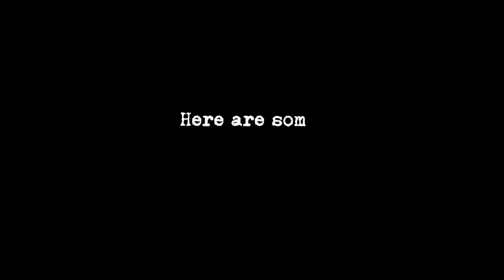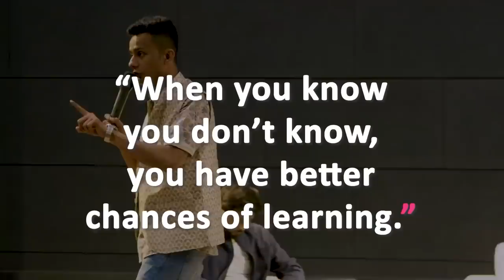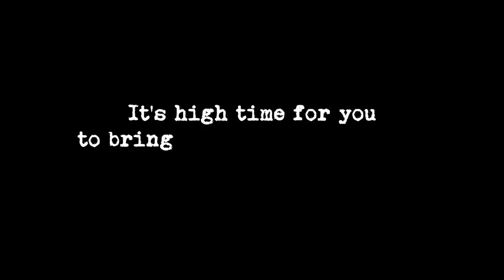Konsa kaam chhota hota hai?| Parul University Inspirational speech | Prafull Billore | MBA CHAI WALA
Parul university has such brilliant young minds and it was an honour to speak with them.
Here I spoke about how krishna said that ‘koi kaam hhota ni hota’. Aap mehnat krne pe focus kro bss.

I was 20 YEARS OLD when I dropped out of MBA and started working at McDonald’s. After contemplating for 50 DAYS, I finally opened a tea stall at the side of the road. It’s been 5 YEARS and now that roadside stall is a full fledged brand that helps people become entrepreneurs. I have more exciting and helpful videos coming up, Click on the red button to subscribe to my YouTube channel and click on the bell icon to turn on the post notifications!

Prafull Billore is the Co-Founder of MBA CHAI WALA PVT. LTD.; as well as a keynote speaker, angel investor and content creator. His story has been largely covered by established media agencies like BBC, CNN, ScoopWhoop NDTV, TEDx, Aaj Tak, ABP, CNBC, Brut, TOI, ZeeNews, Times Now etc. He has been invited to talk at IIM Ahmedabad, Josh Talks, TEDxMDIGurgaon, TEDxKIET, Lovely Professional University and many other renowned places. He has also been published in the book ‘ALL YOU NEED IS JOSH’, among other world famous entrepreneurs. Collectively he has crossed 50 million+ views across all his media coverages. Outlets of MBA Chai Wala are present in Ahmedabad, Bhopal, Chandigarh, Kolkata and coming very soon in Guwahati, Gandhinagar, Panchkula and Kanpur! Prafull says that make sure you’re the best at whatever you’re doing in the whole world. Dream big. Start small. Act now.